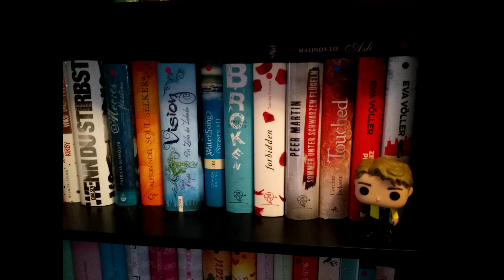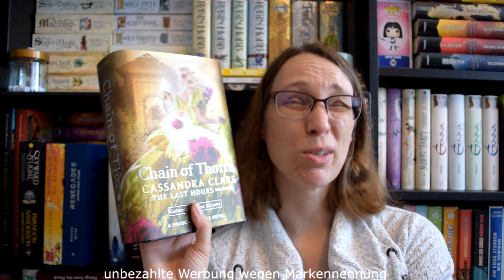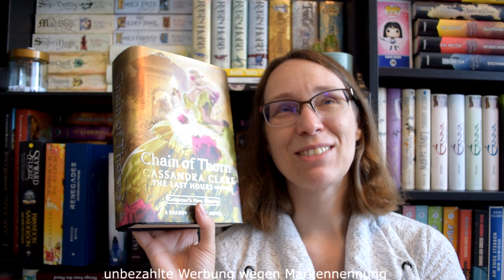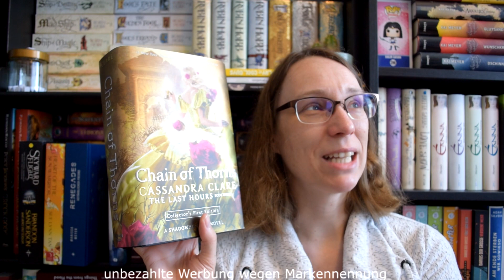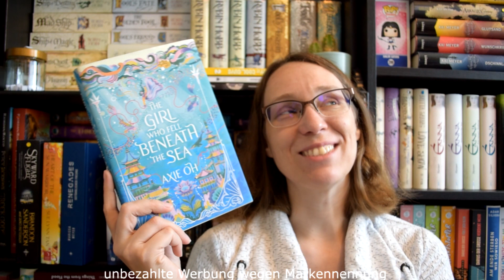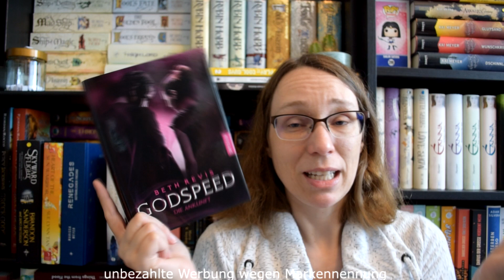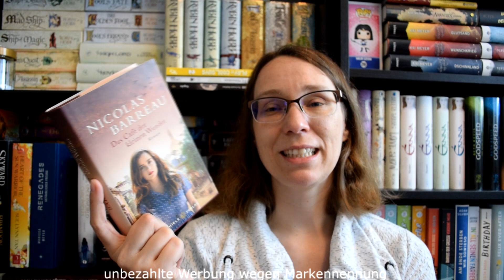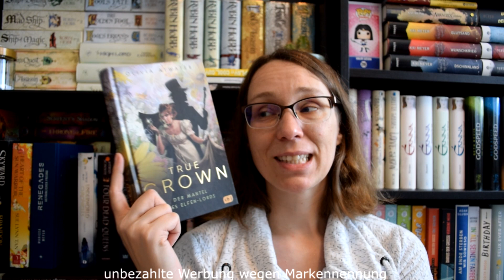Lesemonat Bücher September 2023 - Leseflaute überstanden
Folgende Bücher habe ich im September gelesen:
- Chain of Thorns 3
- Keeper of the Lost City 1-2
- The Girl who fell beneath the sea
- Godspeed 3
- Alles was ich sehe
- Das Cafe der kleinen Wunder
- True Crown 2